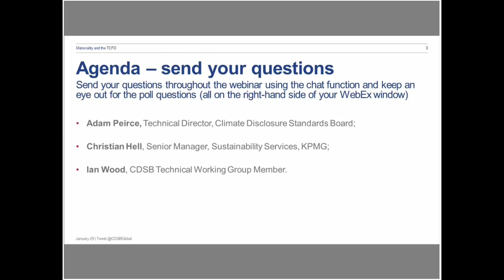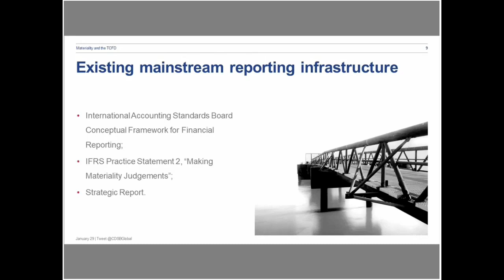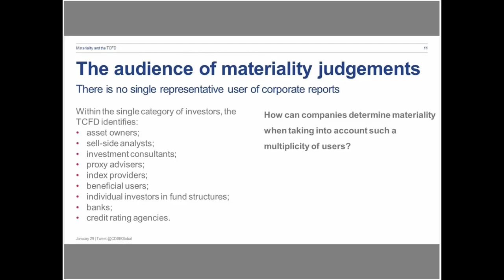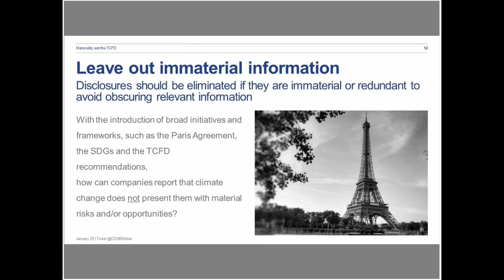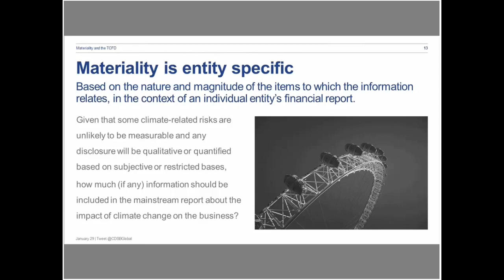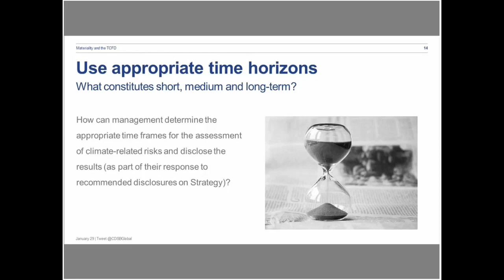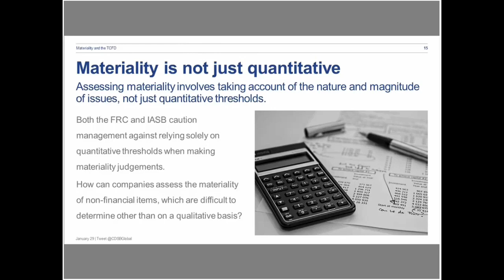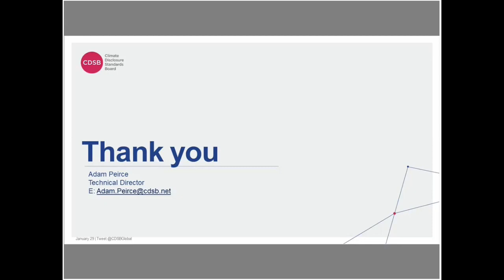Webinar: Materiality and the TCFD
Following the release of our discussion paper "Materiality and climate-related financial disclosures", we hosted this webinar to discuss the key challenges we identified for the application of materiality to climate-related financial disclosures, highlighting potential strategies for materiality determination.